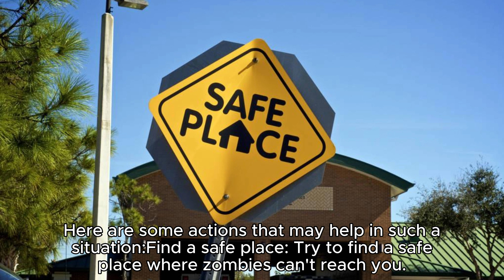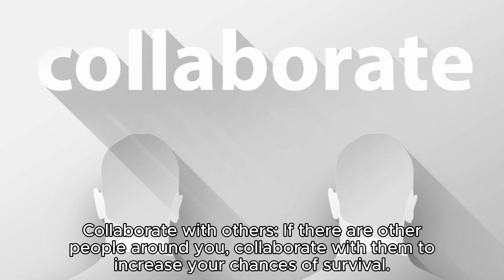Whаt to do if you are attacked by zоmbies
What to do if you are attacked by zombies

"If zombies attack you, you should take measures to protect and save yourself. Here are some actions that may help in such a situation:

Find a safe place: Try to find a safe place where zombies can't reach you. This could be a building with sturdy doors and windows or a high place where zombies can't access.

Arm yourself: Use any available items as weapons for defense. It could be a stick, a rock, or anything else that can cause damage to zombies.

Call for help: If possible, try to contact someone via phone or radio and report your location. This will help other people or rescue services find you and provide assistance.

Be cautious: Avoid contact with zombies and steer clear of bites or scratches from them. Infection can spread through zombie blood and saliva.

Seek an exit: Once you're temporarily safe, start planning your escape. Look for routes and exits out of the area where zombies are present.